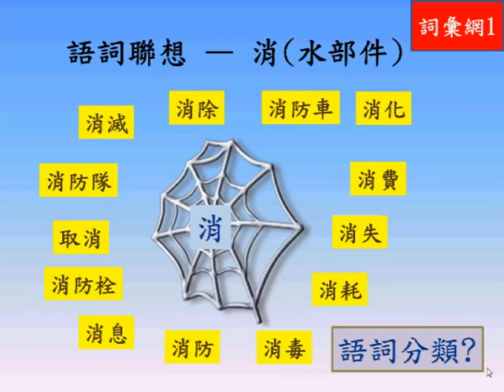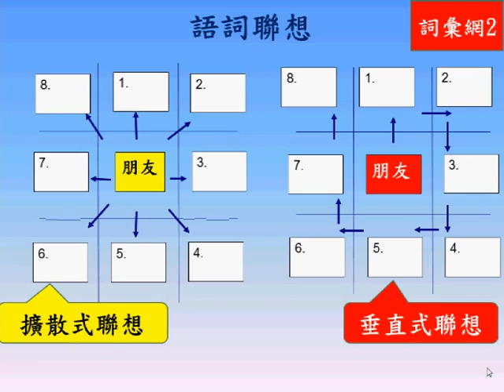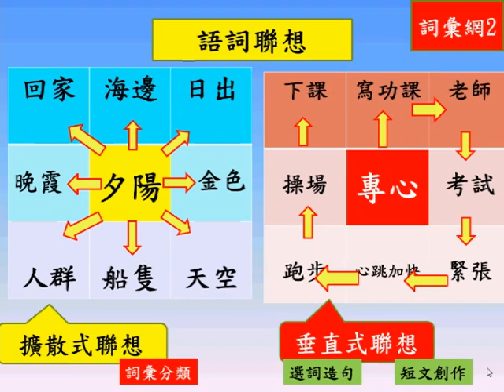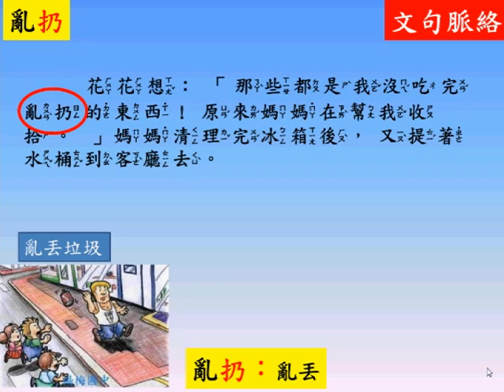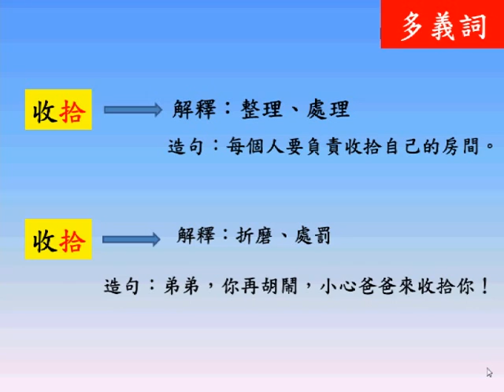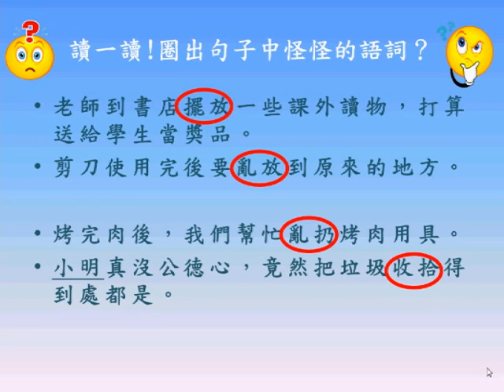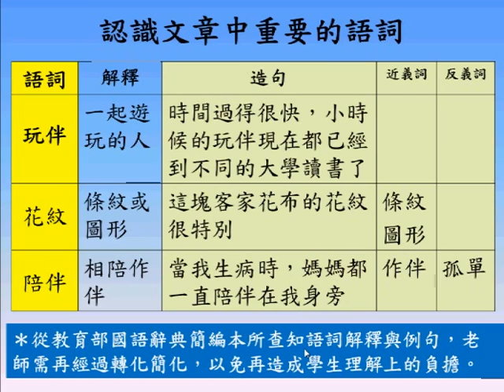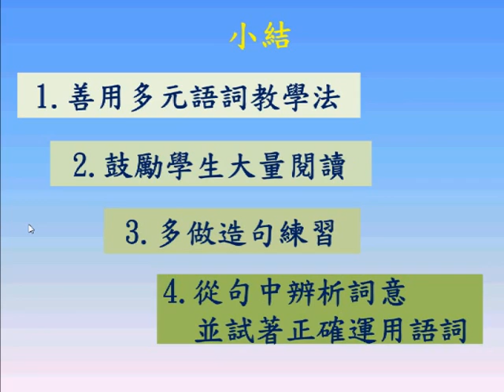國語補救教學04